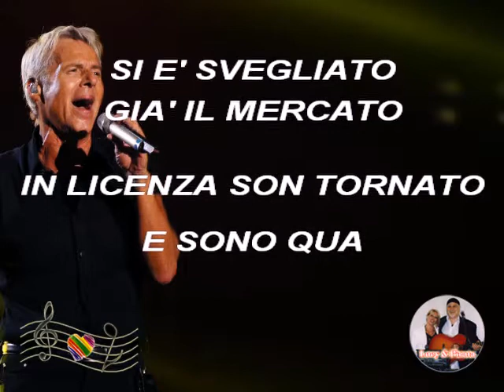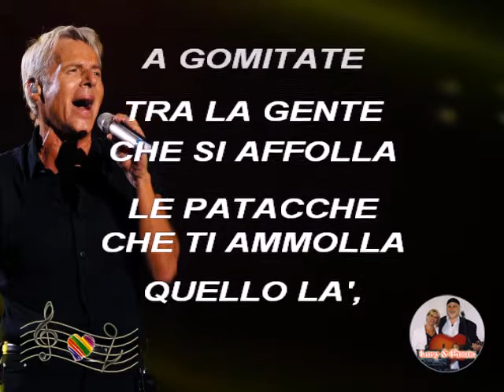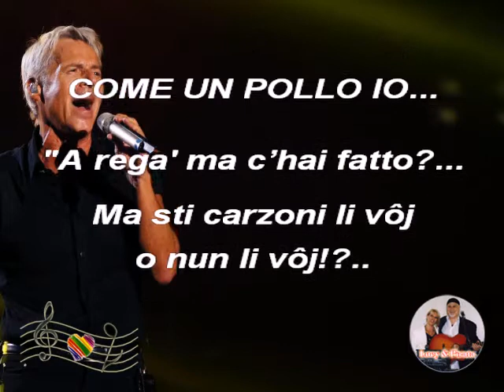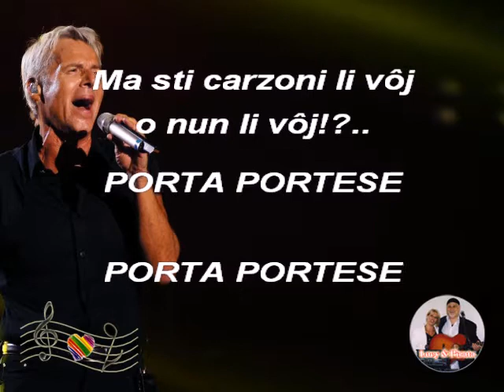(Karaoke) Porta Portese